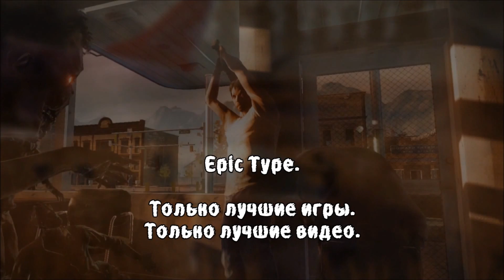State of Decay YOSE. LIFELINE DLC #8: С меня хватит. [ФИНАЛ]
Добро пожаловать на прохождение State of Decay Year-One Survival Edition Lifeline DLC.
State of Decay YOSE - это переиздание замечательной игры, с обновленной графикой, новыми машинами, персонажами и лутом.

Об игре:
State of Decay -- это экшен с элементами рпг и видом от третьего лица. State of Decay -- это очередная игра о зомби, которая вносит множество новых элементов в привычный геймплей. Выжить в State of Decay не просто, так как нам предстоит думать не только о собственной безопасности, но и о других членах нашей группы. В State of Decay нам предстоит искать лекарства и еду, оружие и боеприпасы, строительные материалы и топливо, а так же много чего еще, что так или иначе поможет выжить во враждебном мире, населенным зомби.
Сможет ли наш герой выжить и спасти остальных или станет очередным зомби? Все зависит только от нас...

О дополнении:
В игре State of Decay: Lifeline вы окажетесь в шкуре солдата «Грейхаунд 1» – спецподразделения, посланного в наводненный зомби город, чтобы спасти группу ученых, которые смогут положить конец распространению заразы.
Lifeline – это новая карта, новые персонажи и новая стратегия игры: защищайте базу от толп зомби, используя лучшее оружие, технику и людей, которые сможет найти ваш отряд.
Судьба города в ваших руках. Так сколько человек вы спасете?
Вы готовы? Выживание в State of Decay Lifeline DLC начинается.

Музыка в начале: Jesper Kyd – Hope Prevails